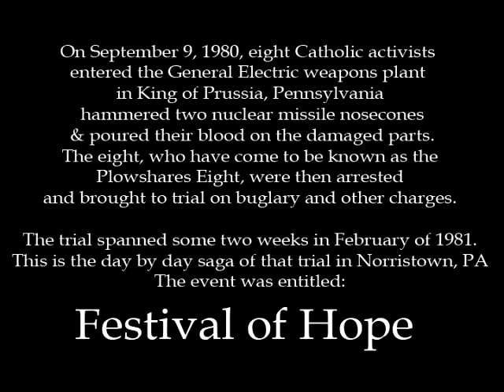George Wald, Festival of Hope, Day 11, Part H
George Wald (November 18, 1906 -- April 12, 1997) was an American scientist who is best known for his work with pigments in the retina. He won a share of the 1967 Nobel Prize in Physiology or Medicine with Haldan Keffer Hartline and Ragnar Granit.  Wald spoke out on many political and social issues and his fame as a Nobel laureate brought national and international attention to his views. He was a vocal opponent of the Vietnam War and the nuclear arms race.

Speaking at MIT in 1969 Wald bemoaned that "Our government has become preoccupied with death, with the business of killing and being killed."  In 1980, Wald served as part of Ramsey Clark's delegation to Iran during the Iran hostage crisis.